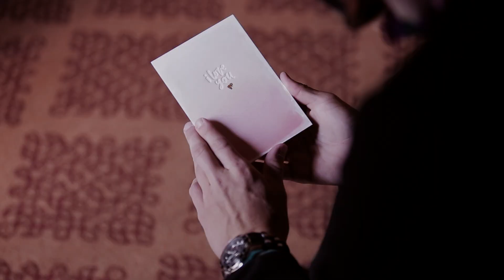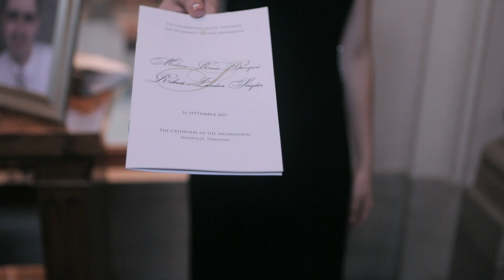Landon & Melissa Snyder / Wedding Preview